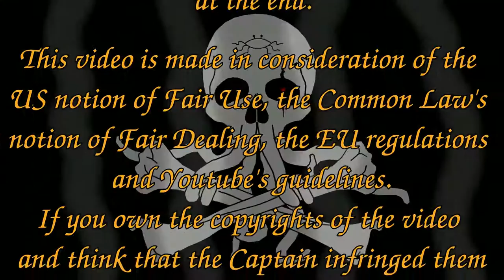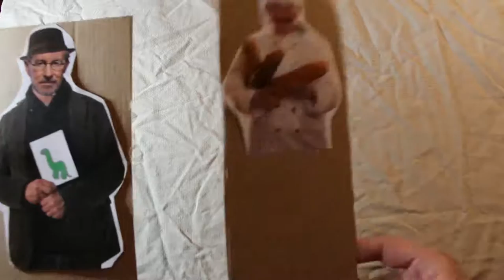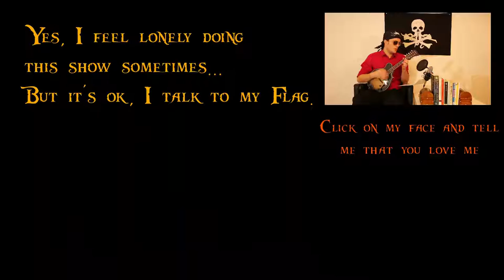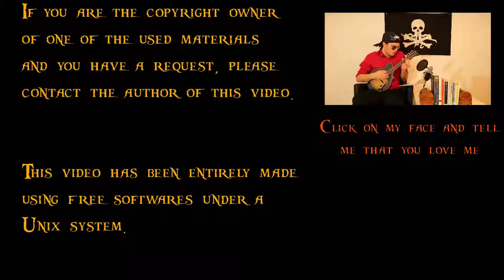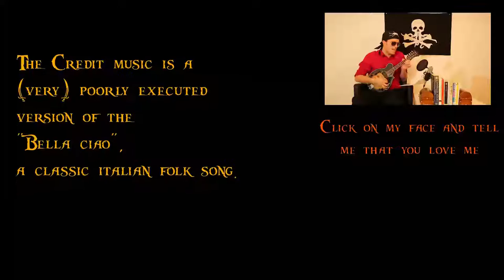CMP #002: Jean-Pierre Dickès, the termination of any cerebral activity - Part 2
Back for the second part of the analysis of the massive batshit crazy interview of JP Dickès on "Civitas TV", ye filthy bilge rats!
Once more a fat chunk of 35 minutes: let's say I got overwhelmed with the amount of lies and bad research to correct...
A 3rd episode would have driven me mad, so ye better swallow it up as it is!

Original material criticized: "TVLibertés: zoom - Jean-Pierre Dickès : le transhumanisme ou la fin de l’espèce humaine"